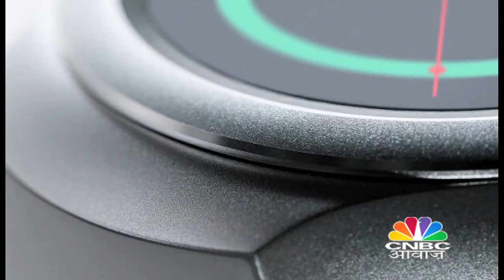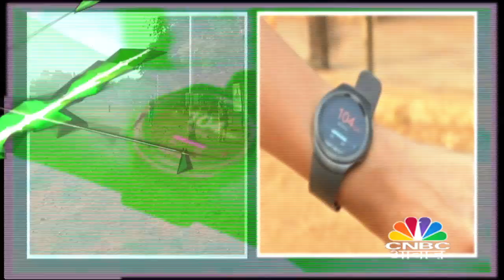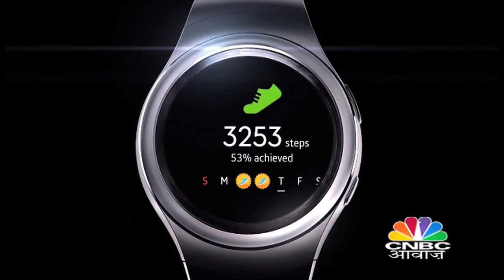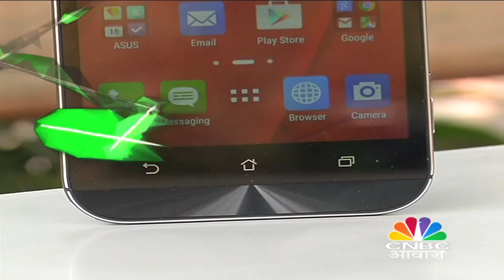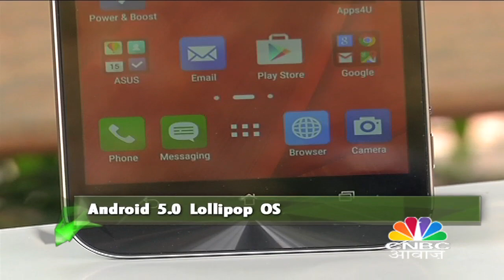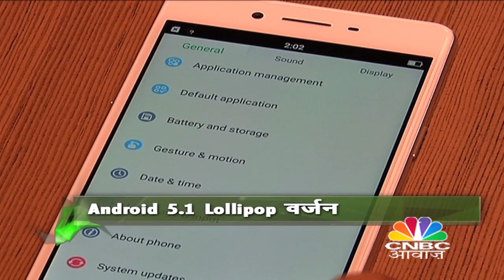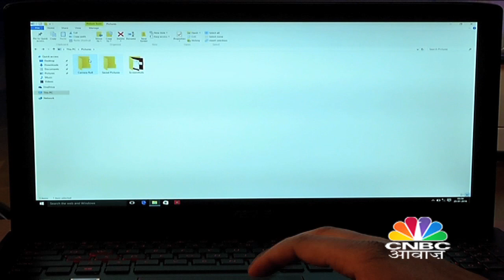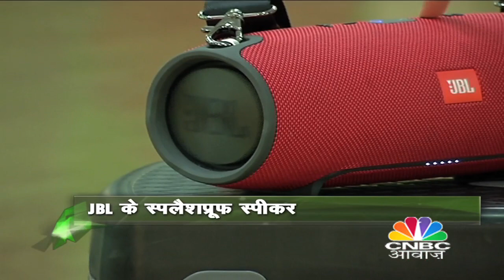SAMSUNG GEAR 2, ASUS ZENFONE ZOOM & OPPO F1 REVIEW